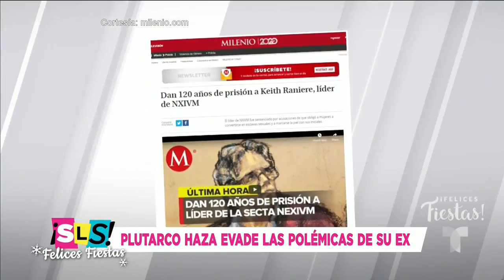Ex de Ludwika Paleta responde al escándalo de Emiliano Salinas y la secta sexual | Suelta La Sopa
Video oficial de Telemundo Suelta La Sopa. El ex de Ludwika Paleta, Plutarco Haza, fue cuestionado sobre el presunto vínculo de Emiliano Salinas con una secta sexual, y su reacción deja mucho de qué hablar.